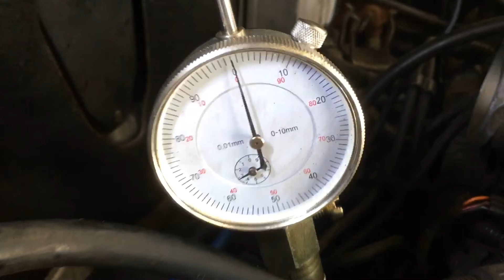PONTO CORREIA DENTADA FIAT FIASA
Sincronização da correia de distribuição do fiat fiasa